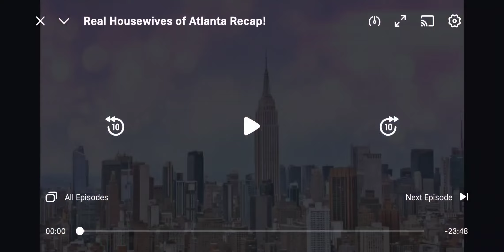The Wendy Williams Show Season 12 Full Hot Topics 2021 Part 3